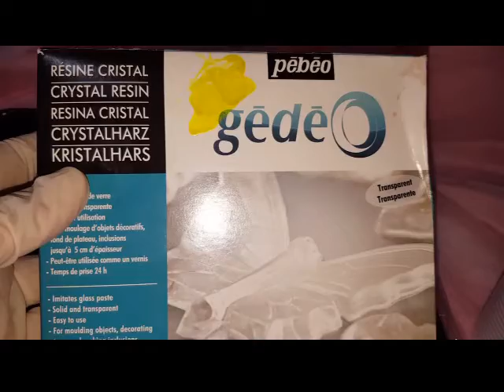Creiamo insieme con la resina (tutorial)